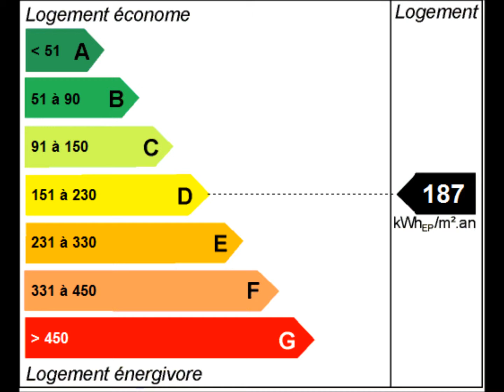C.C.Immobilier_Penvénan, 22710, (1640), achat, vente, Maison, immo, Côte Granit Rose, Bretagne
Maison Contemporaine de 2006 proche du centre ville et des plages. Découvrons dès à présent sa composition : Cuisine ouverte aménagée et équipée. Lumineuse Pièce de vie. 5 chambres dont 1 au Rdc. 1 Salle de Bains. 1 Salle d'eau avec sèche serviettes. 1 Buanderie. 1 Garage. Jardin d'une superficie de 750 M² environ. N'hésitez plus pour devenir propriétaire...
Prix: 217 300 € F.A.I
/ 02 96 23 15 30